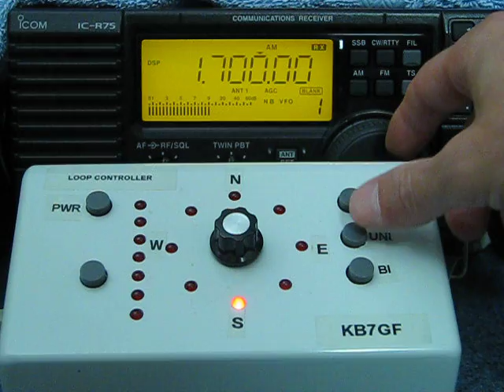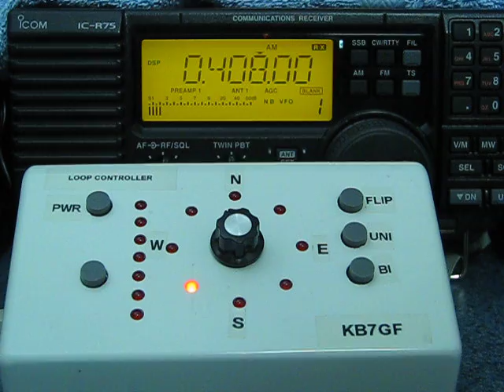Shared Apex Loop Antenna - 10 feet tall x 10 foot radius - Bandscan from 17,560 KHz to 540 KHz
This video was taken using a Shared Apex Loop antenna in SE Washington state.  This is a new type of compact receiving antenna that combines the low noise bi-directional attributes of broadband loops and true-time-delay arrays to form a unidirectional pattern.  It uses a set of symmetrical right-triangle-shaped wire loops spaced at 90 degree angles about a mast, with the loops being separated by only a few inches.  The antenna provides good front-to-side & front-to-back rejection and wideband operation without adjustment.

for more information.  73, KB7GF

Stations shown in the video include:
17,560 KHz NHK Japan
15,720 KHz RNZI New Zealand
15,170 KHz BSKA Saudi Arabia
13,710 KHz IRIB Radio Iran
11,625 KHz Vatican Radio via Madagascar
9,855 KHz VOA via Botswana
7,375 KHz Voice of Croatia
5,950 KHz Radio Taiwan via Florida
5,000 KHz WWV with WWVH in background
3,215 KHz WWCR in TN
2,500 KHz WWV in CO
1,700 KHz San Diego, CA
1030 KHz WY
540 KHz Alberta